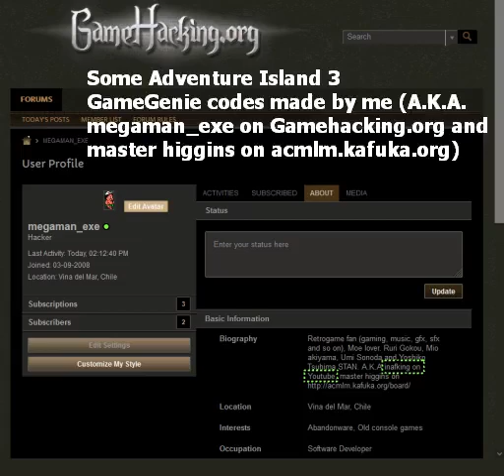Some NES GameGenie Codes for Adventure Island III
This footage shows the effects of some GameGenie codes I made for this game (among many others but way less than hardcore romhackers in GSHI)  published in GameHacking.org. These are the codes showed:
- ATONYGEI: Zero energy doesn't kill you
- AEUZNTPA: Spikes can't kill you (but will kill your dinosaur)
- AEUZNTPA + SAKZSYVT: Your diamond power-up won't wear off, even enduring spikes and lava. You also kill enemis on contact.

EDIT: Here's another video with GG Codes to pass stages automatically for
- The Simspsons: Bart vs Space Mutants
- Flipull
- Binary Land
- Door Door